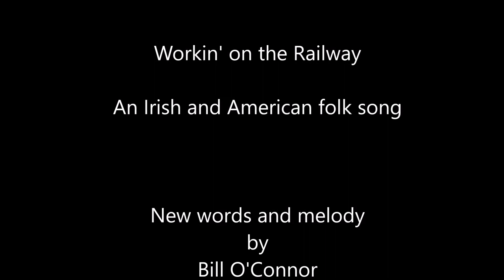Workin' on the Railway - Theiss & O'Connor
This is an Irish and American folk song known by many different titles, such as Paddy on the Railway.  New words (bridge) and melody by Bill O'Connor.
Recorded at Milwaukee Irish Fest, The Snug, August, 2014.  Bill O'Connor, Lin O'Connor, Larry Theiss, Tim O'Connor (Bass), Tom Mortensen (Percussion).
Video: John Dunne